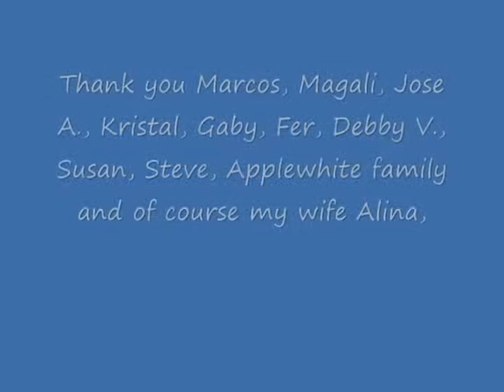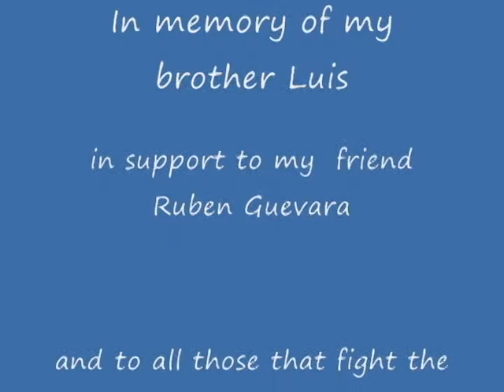Memorial Herman Triathlon June, 2009 0001